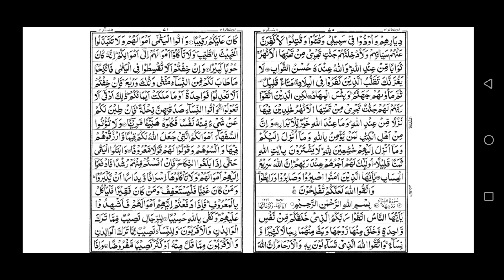003 surah al imran recite by sheikh abdul rahman sudais, سورۃ العمران بصوت شیخ عبدالرحمن السدیس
surah al imran recite by sheikh abdul rahman sudais